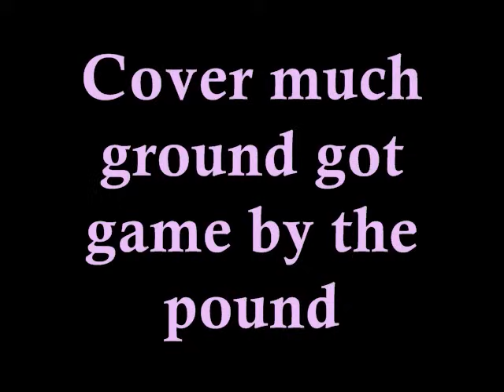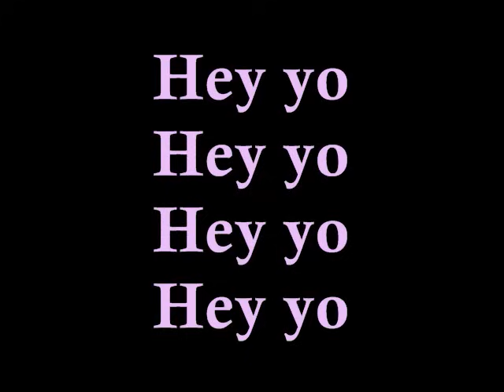Pitch Perfect - No Diggity (Acapella Lyrics) The Riff-Off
HELLO PEOPLE :)

No Diggity Acapella Cover by The Barden Bellas (Riff-Off)